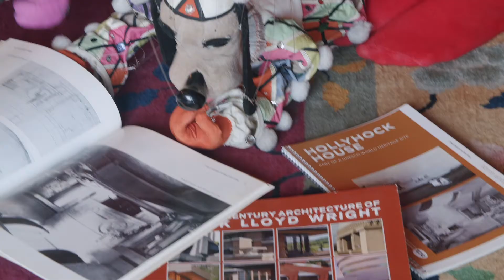Hollyhock House X Bob Baker Marionette Theater: Happy Birthday, Aline Barnsdall!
HAPPY BIRTHDAY, ALINE BARNSDALL! 140 years ago today, the woman (the force and visionary) behind Hollyhock House & Barnsdall Park was born. Bob Baker Marionette Theater put on a CELEBRATION FOR THE AGES including paw-some performances here that Barnsdall, a dog-loving theater producer would have adored! For the full 2021 Barnsdall birthday program—filled with site history, centennial news, and FUN, tune in

📽:@bobbakermarionettes and Ian Byers-Gambler @bamblerdander